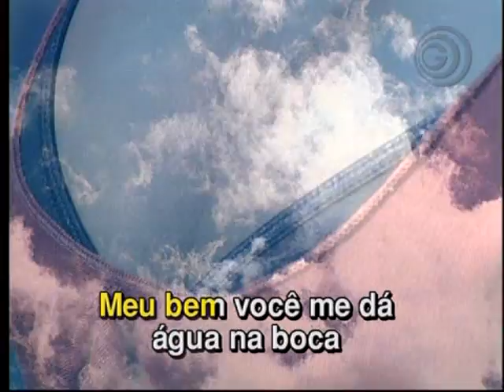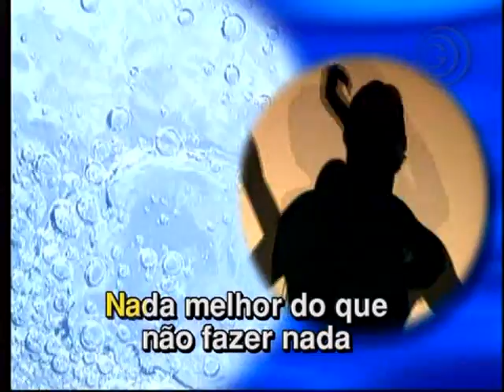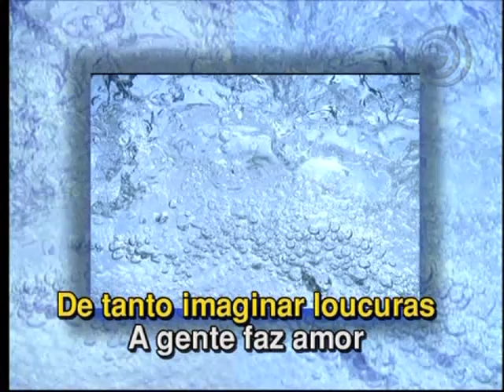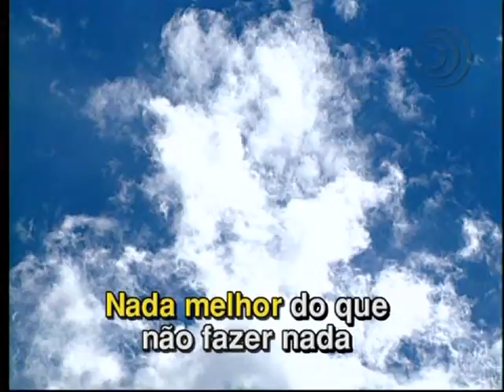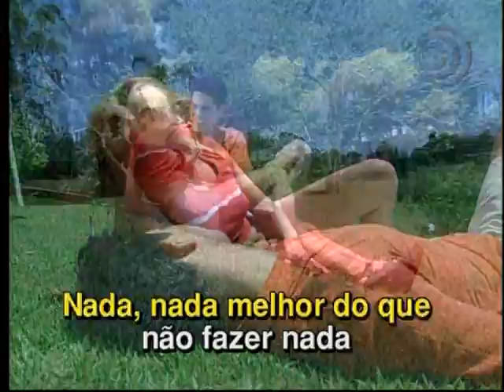Mania de Você - Rita Lee. KARAOKÊ POP ROCK 1